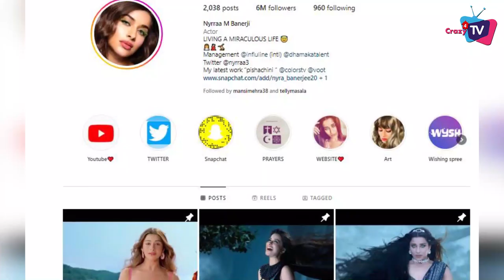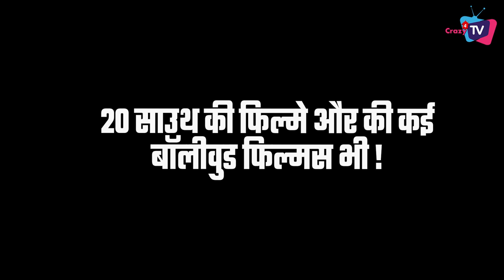Here’re 5 Unknown Things of Nyra banerjee!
Here’s Interesting Things related To KKK 13 Contestants Nyra banerjee!